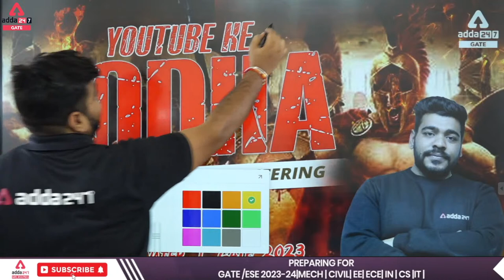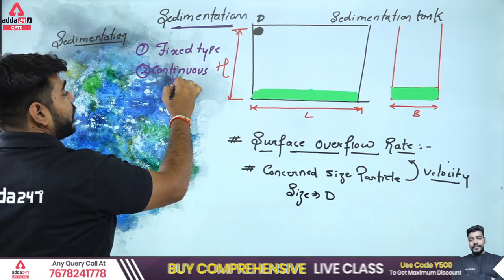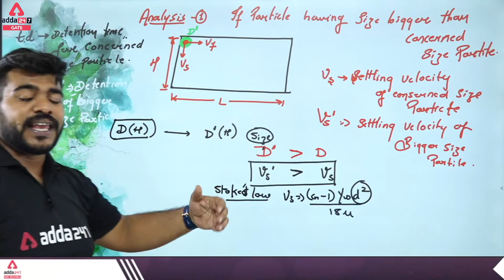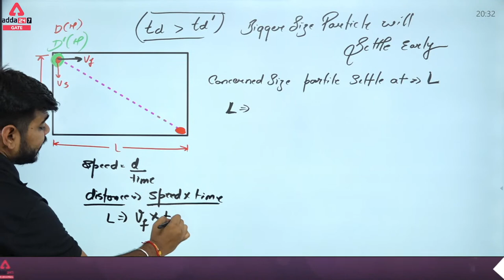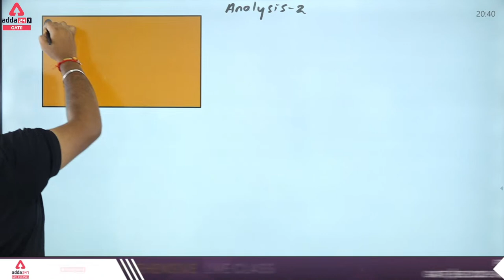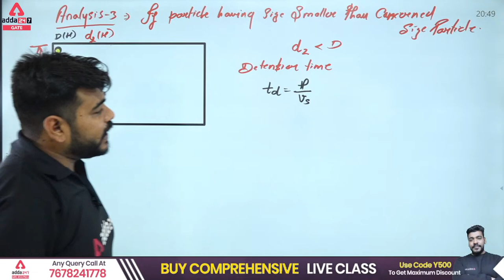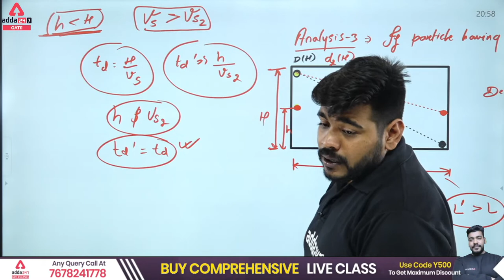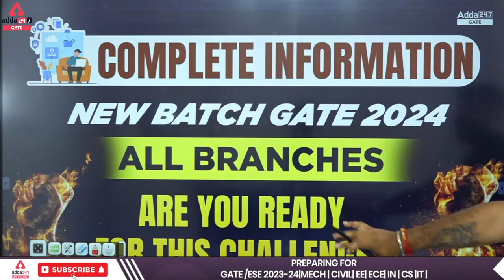GATE Environmental Engineering | Treatment of Water#16 | GATE 2023 Preparation Civil Engineering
GATE Environmental Engineering | Treatment of Water | GATE 2023 Preparation Civil Engineering | GATE Environmental Science & Engineering | GATE Environmental Engineering Questions | GATE Environmental Engineering Books